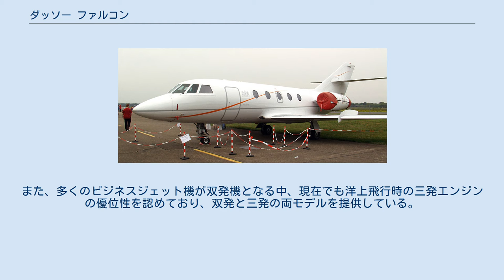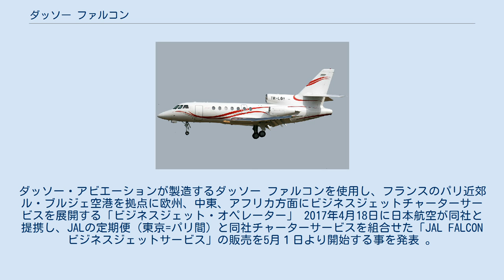ダッソー ファルコン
ファルコン 20 ダッソー ファルコンは、フランスのダッソー社が生産・販売しているビジネスジェット機。
 ダッソーは主に軍用機の開発・生産を行っているメーカーであり、民間機の経験は少なかった。
1950年代から軍用機開発の経験を活かし、民間ビジネスジェット機の開発を開始した。
こうして最初に開発されたのが双発ビジネスジェット機ファルコン 20で、1963年に初飛行し、同機に惚れ込んだチャールズ・リンドバーグがコンサルタントを務めていたパンアメリカン航空から大量受注された。
ファルコン 20の成功を受け、1970年にはやや小規模なサイズのファルコン 10、1976年にはエンジンを三発にし大型化したファルコン 50も開発され、世界を代表するビジネスジェットシリーズの1つとなった。
 現在に至るまでのシリーズ類型生産数は1,000機を超えており、日本航空の訓練機やソニーの社用機などの民間のビジネス機としてのみならず、フランス海軍やアメリカ沿岸警備隊、海上保安庁などの軍・政府機関でも用いられている。
 ラインナップとしては、大企業あるいは政府機関向けの販売を狙った大型上級機だけで構成されており、販売機数を稼げる小型機をラインナップしていないのが特徴である。
また、多くのビジネスジェット機が双発機となる中、現在でも洋上飛行時の三発エンジンの優位性を認めており、双発と三発の両モデルを提供している。
 ファルコン 50 初期のモデルであるファルコン10/20/50シリーズは既に製造販売を終了している。
 1967年設立。
ダッソー・アビエーションが製造するダッソー ファルコンを使用し、フランスのパリ近郊ル・ブルジェ空港を拠点に欧州、中東、アフリカ方面にビジネスジェットチャーターサービスを展開する「ビジネスジェット・オペレーター」 2017年4月18日に日本航空が同社と提携し、JALの定期便（東京=パリ間）と同社チャーターサービスを組合せた「JAL FALCONビジネスジェットサービス」の販売を5月１日より開始する事を発表 。